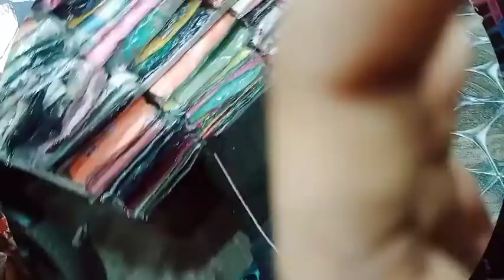दिवाली की👉 shopping🛍️ ya mohika की